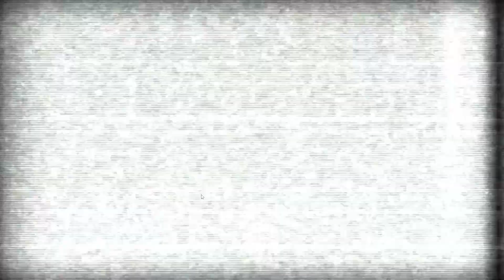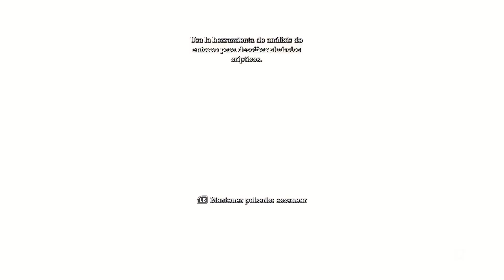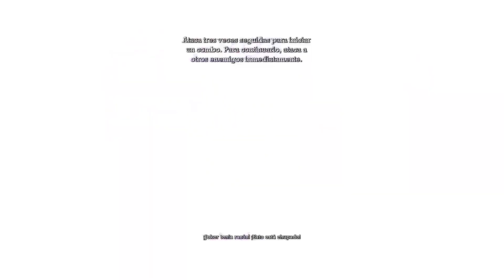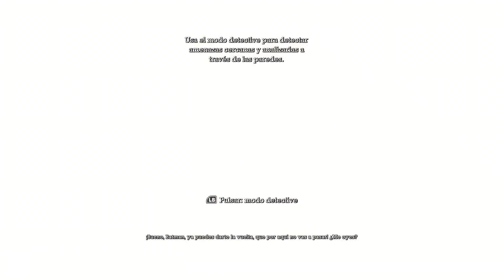Jugando a BATMAN ARKHAM ASYLUM en PC EN 2024 #1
Jugando a BATMAN ARKHAM ASYLUM en PC EN 2024 #1 -- Watch live